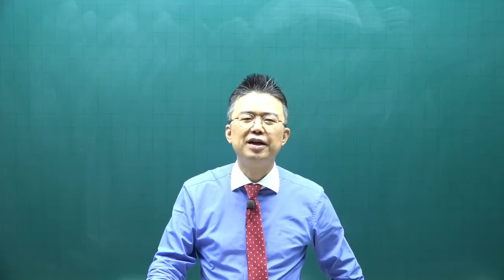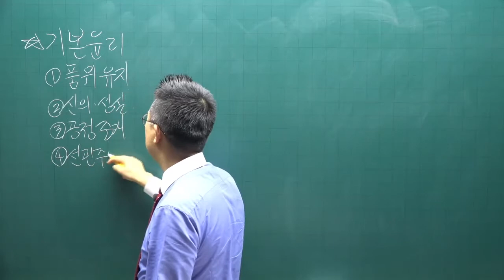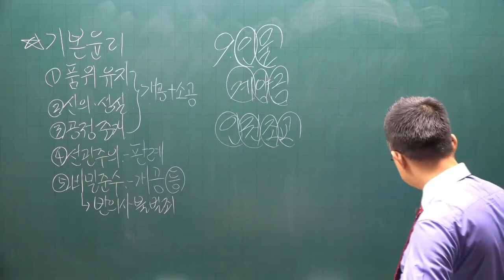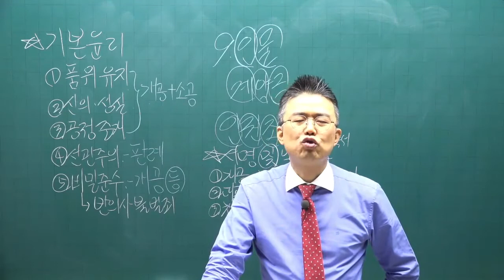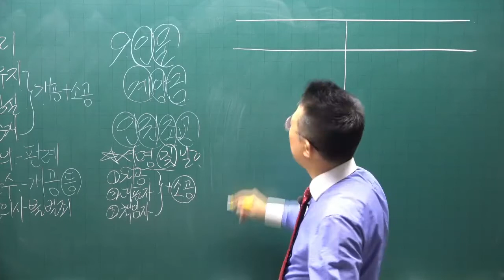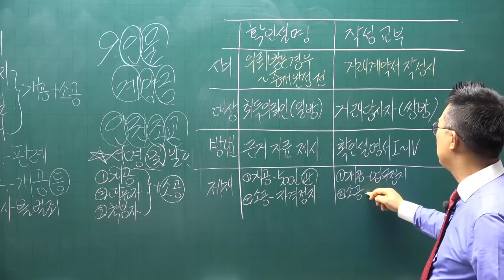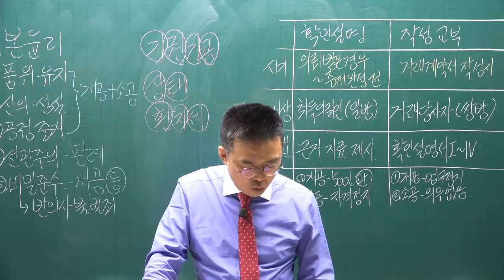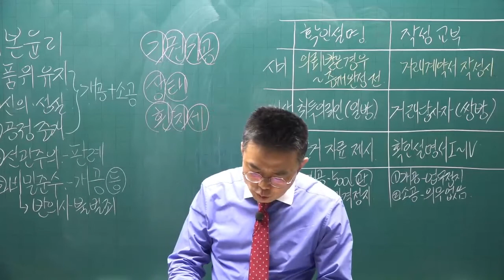[공전무] 2022년 공인중개사 중개사법 이론완성 11강